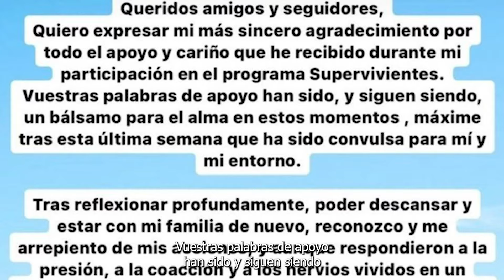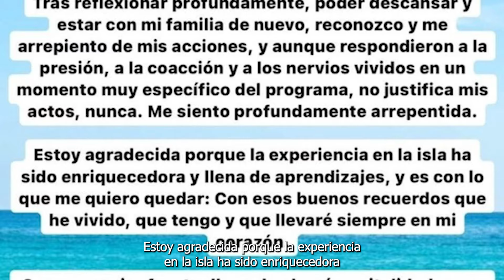Arantxa del Sol DESTROZA tras su veto en Telecinco: “Me arrepiento”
¿Nos ayudas a mejorar?

Este veto se produjo después de que reconociera que había agredido a través de una colleja y detrás de cámaras a Angel Cristo.

Ahora, tras negar unas primeras declaraciones contra Telecinco que aseguró que eran falsas, ha hecho público un pequeño comunida arrepintiéndose de su actitud. Esto es lo que se podía leer en el comunicado

Parece que de esta forma, la presentadora intenta reconciliarse con Telecinco e intentará volver a la cadena. Por el momento la directiva de Mediaset no se ha pronunciado pero parece que es claro que no acudirá a ningún plato de Supervivientes, en base a las directivas de la cadena, otra cosa muy distinta es que cuenten con ella para otros programas como DeViernes.

Todos conocemos a Telecinco y hace del escándalo y el show su forma de hacer televisión.

¿Te crees este comunicado de Arantxa del Sol? ¿Realmente crees que se arrepiente? Como siempre estoy deseando leerte en comentario porque seguro que hay polémica